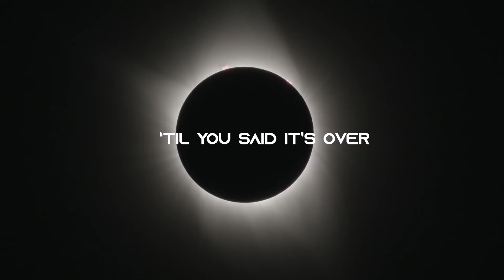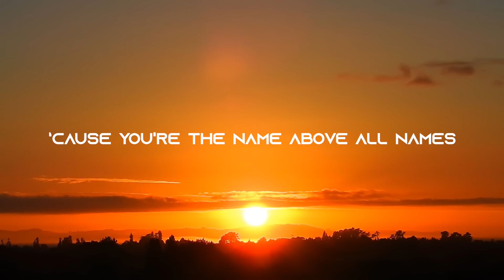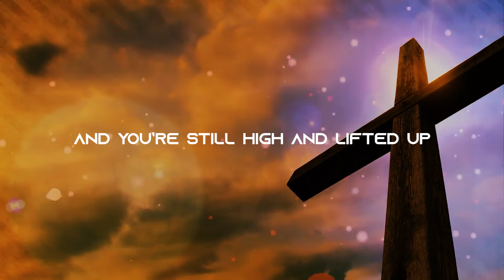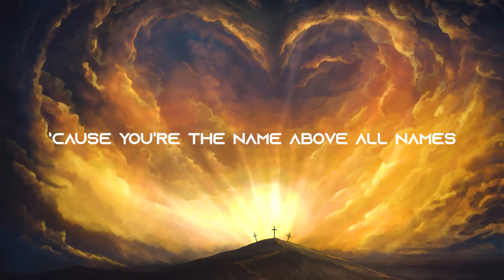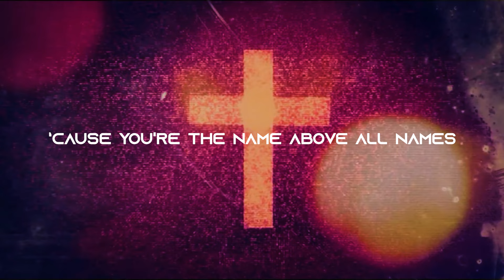Name Above All Names - Charity Gayle Lyrics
It's being uploaded for lyrical purposes only